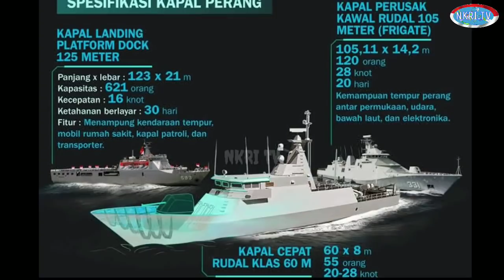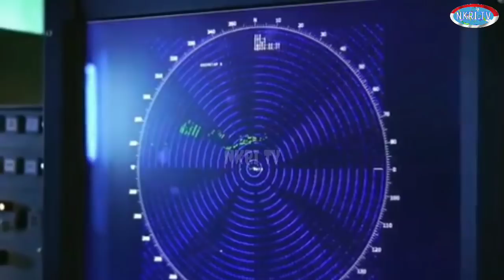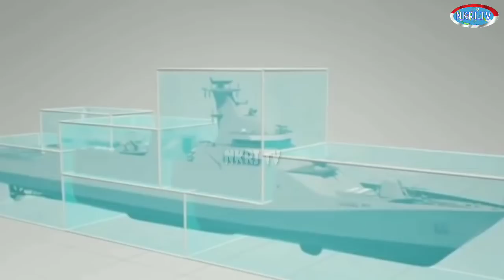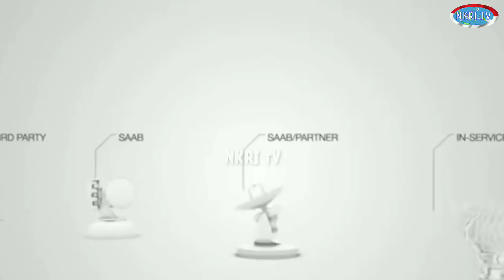Dua Kapal Fregate Iver Huitfeldt Siap Jaga Kedaulatan NKRI Jika KRI Ahmad Yani Dipensiunkan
Berikut daftar perusahaan industri pengadaan alutsista indonesia, seperti PT Pindad, PT PAL, PT Dirgantara Indonesia, LEN dan Dahana saat ini berada Dalam operasional Kementerian Pertahanan yang dibawahi secara langsung oleh Wakil Menteri Pertahanan indonesia

Namun 3 Industri Pertahanan Unggulan" pada 13 Maret 2020 lalu khusus untuk PT PAL Wamenhan Wahyu Sakti Trenggono mengatakan bahwa :

Telah memberi order 2 fregat iver Huitfeldt baru kepada PT PAL yang kontraktualnya masih dalam proses persiapan pembangunannya

Untuk nilai pekerjaan kapal perang berjenis fregat tersebut adalah 720 juta us dolar atau sekitar Rp 11 trilyun dan 100% akan dikerjakan oleh putra terbaik bangsa di PT PAL dengan skema Transfer of Technology dari Denmark dalam waktu pelaksanaan 5,5 tahun

Pemesanan 2 kapal fregate ini sekaligus menggantikan posisi kapal fregate ahmad yani jika telah di pensiunkan dari jajaran alutsista sistem pertahanan kedaulatan NKRI.